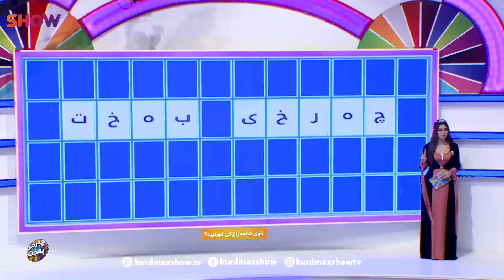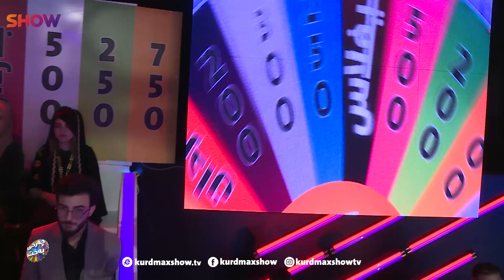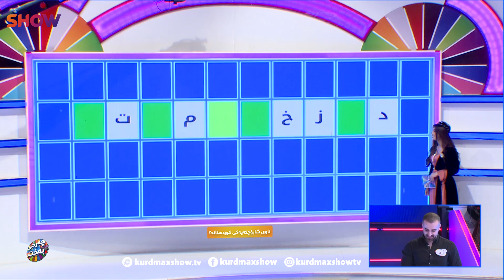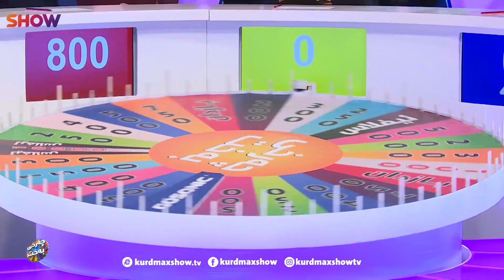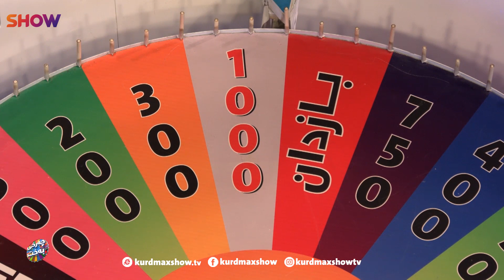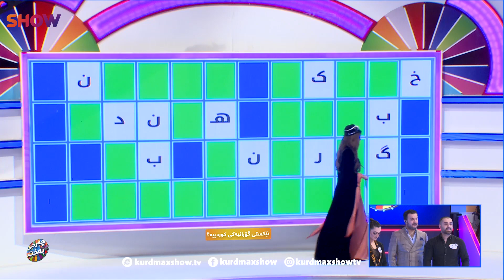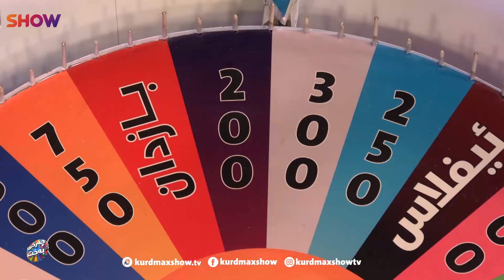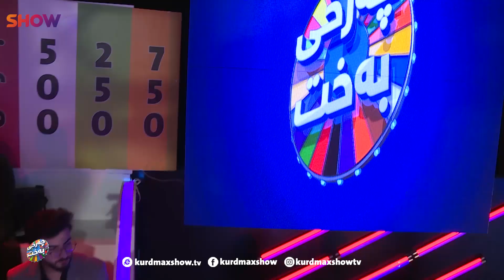Charxi Baxt - Alqay 210